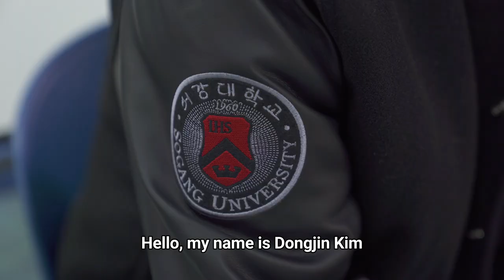A North Korean’s First Day at University | A Day in the Life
The start of a new school year is always filled with change and transitions. For Dongjin, it has also marked major milestones in his life. He started middle school right after a harrowing escape from North Korea, resettling in South Korea with his mom in 2013.

Now, he’s entering his first year at Sogang University! Like any student, Dongjin has had to figure out how to fit in, embrace his identity, and find his interests. Living in freedom, he can now pursue his dreams!

MB01UETNLSHRKBB